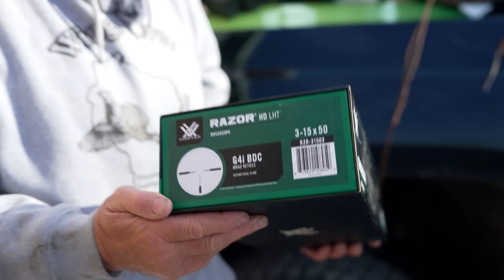Spot and Stalk Mule Deer Hunting in the Dakotas!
In this episode of Larry Smith Outdoors, Larry teams up with Jerry from the MRD Group and his business partners for a mule deer hunt in the rugged Dakotas with Iron Eyes Outfitters. The group shares valuable tips on mule deer hunting, including effective glassing techniques, reading the land for signs of deer activity, and the importance of timing and wind direction. They also discuss how hunting together strengthens business relationships and creates lasting memories in the great outdoors.

Bally Sports North / Bally Sports Wisconsin
SAT - 8:30 AM

CW-18 Milwaukee
MON - 8:30 AM

Sportsman Channel
TUES - 10:00 AM
THURS - 10:30 AM
SUN - 1:30 PM

He specializes in Wisconsin Walleye fishing on:
- Lake Winnebago
- Lake Poygan
- Lake Butte Des Morts
- Petenwell Flowage

Our mission is to involve youth in the outdoors to help preserve our future outdoor generation. We strive to put dignity and heritage back into the outdoors.